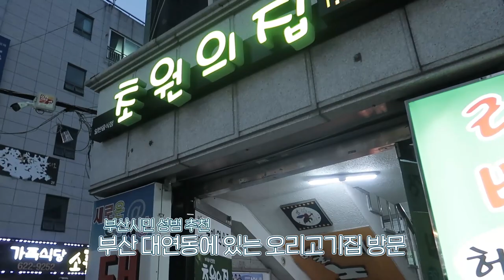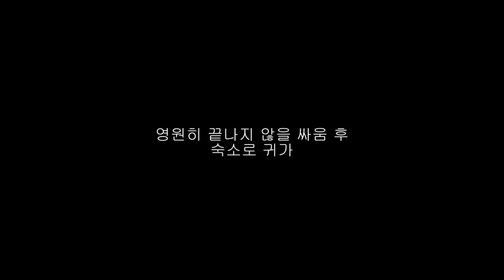완전 무계획 부산 데이트 VLOG👩‍❤️‍💋‍👨💙ft.겟레디윗미, 나이트루틴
"본 영상에는 스킨푸드 간접광고가 포함되어 있습니다"

블랙슈가 퍼펙트 에센셜 스크럽 2엑스 구매하기🌱

여러분 안뇽😳💙
너무너무 오랜만의 데이트 브이로그죠?!
이번에는 그냥 저희의 무계획 데이트를 담아봤어요!
얼마만에 바깥 데이트인지 ㅠㅠㅠㅠ! 진짜 매일 집에서 노느라 영상 찍을 겨를도 없더라구요ㅋㅋㅋㅋ🤭
여러분들이 아주 조금.. 저희의 데이트 영상을 원하시길래. 💙💙
저 그리구 티엠아이지만 이 영상 속에서 56kg 라는 사실ㅋㅋㅋㅋ 엄청 살 쪘었다가 지금은 다시 빼고 있어요!!!
이미 4키로나 뺐어요! 제가 얼른 다이어트 성공해서 영상으로 가지고 올게요 🤭💗